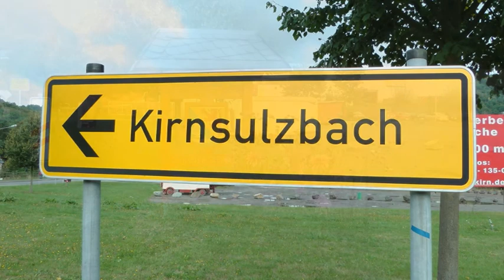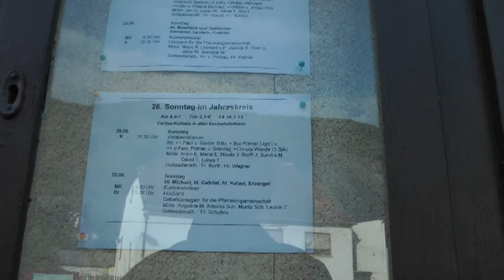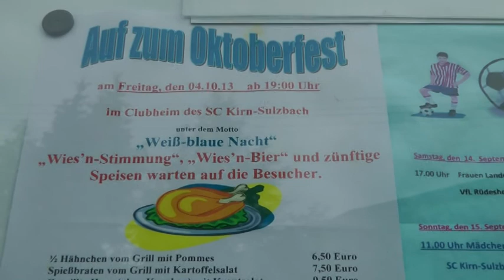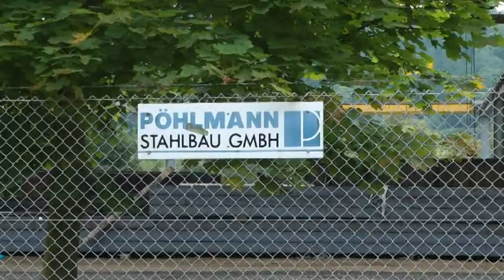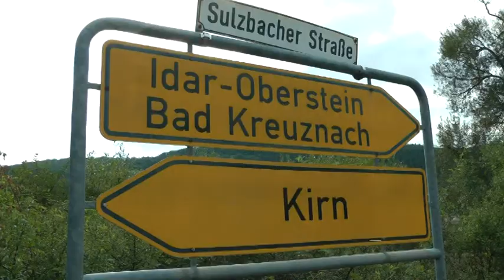Kirnsulzbach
Kirn-Sulzbach ist ein Stadtteil der Stadt Kirn im Landkreis Bad Kreuznach.Der Film zeigt einen Rundgang durch den Ort, im September 2013.